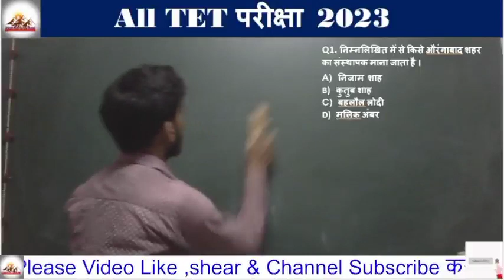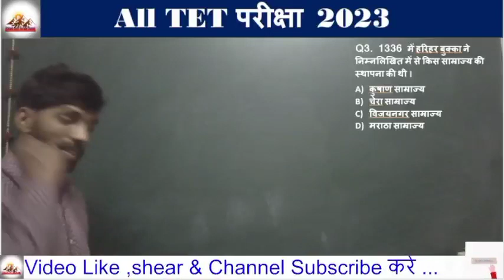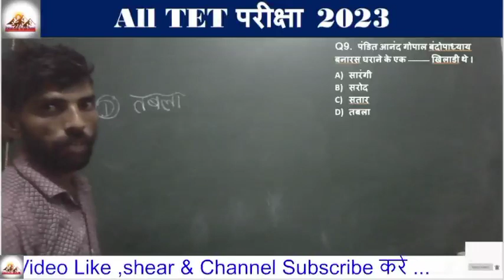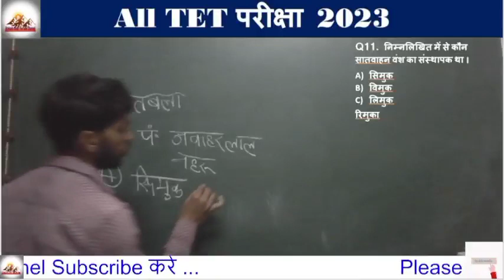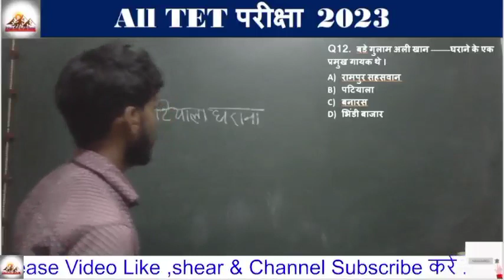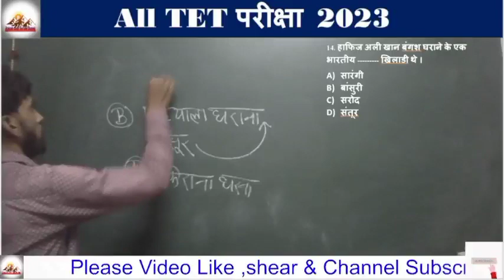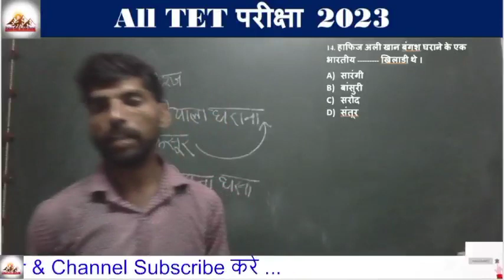BIHAR TET,CTET Analysis 2023 | CTET Today Paper CTET Paper 3 Analysis(environment study/पर्यावरण )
BIHAR TET,CTET Analysis 2023 | CTET Today Paper CTET Paper 2 Analysis(environment study/पर्यावरण )
BIHAR TET,CTET Analysis 2023 | CTET Today Paper CTET Paper 1 Analysis(environment study/पर्यावरण )
CTET Analysis 2022-23 | CTET Today Paper(21 Dec.) CTET Paper 1 Analysis(environment study/पर्यावरण )
CTET Analysis 2022-23 | CTET Today Paper(20 Dec.) CTET Paper 1 Analysis(environment study/पर्यावरण )
CTET Analysis 2022-23 | CTET Today Paper(16 Dec.) CTET Paper 1 Analysis(environment study/पर्यावरण )
CTET Analysis 2022-23 | CTET Today Paper(07 Fab.) CTET Paper 1 Analysis(environment study/पर्यावरण )
CTET Analysis 2022-23 | CTET Today Paper(04 Fab.) CTET Paper 1 Analysis(environment study/पर्यावरण )
CTET Analysis 2022-23 | CTET Today Paper(04 Fab.) CTET Paper 1 Analysis(environment study/पर्यावरण//CTET Analysis 2022-23 | CTET Today Paper(04 Fab.) CTET Paper 1 Analysis(बाल विकास एवं शिक्षाशास्त्र)
CTET Analysis 2022-23 | CTET Today Paper(03 Fab.) CTET Paper 2 Analysis(बाल विकास एवं शिक्षाशास्त्र),
CTET Analysis 2022-23 | CTET Today Paper(03 Fab.) CTET Paper 1 Analysis(बाल विकास एवं शिक्षाशास्त्र)
CTET Analysis 2022-23 | CTET Today Paper(02 Fab.) CTET Paper 2 Analysis(बाल विकास एवं शिक्षाशास्त्र)
CTET Analysis 2022-23 | CTET Today Paper(02 Fab.) CTET Paper 1 Analysis(बाल विकास एवं शिक्षाशास्त्र)
CTET Analysis 2022-23 | CTET Today Paper(11 Jan.) CTET Paper 2 Analysis(बाल विकास एवं शिक्षाशास्त्र)CTET Analysis 2022-23 | CTET Today Paper(11 Jan.) CTET Paper 1 Analysis(बाल विकास एवं शिक्षाशास्त्र)
CTET Analysis 2022 | CTET Today Paper (09 Jan.)| CTET Paper 1 Analysis & Expected Cut Off हिंदी पेपर

This Video Includes:
CTET
CTET Analysis

CTET Child Development & Pedagogy all previous year paper | 2011 से 2021 तक के सभी प्रश्न बालविकासctet today analys